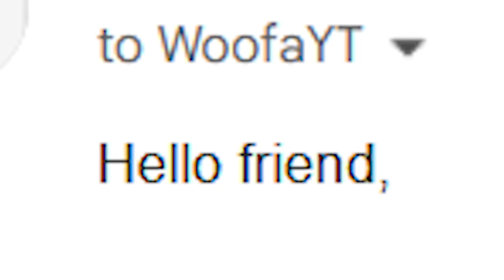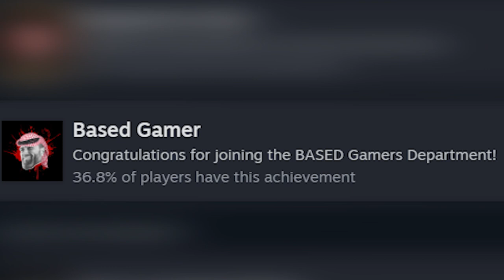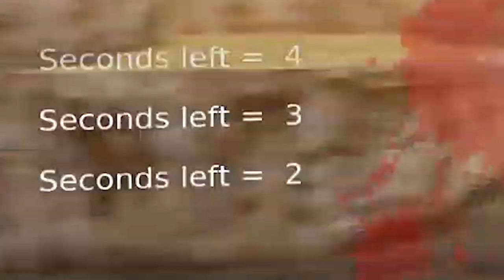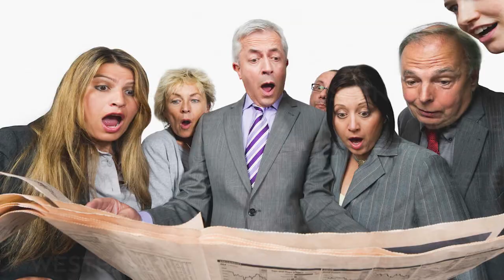The Most CONTROVERSIAL Game On Steam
Knights of Al Aqsa Mosque may just be the most controversial game on Steam. The gameplay is over the top, insane action, but instead of being from the perspective typically shown in these types of mainstream games, this one does something different. As a result of being what the developer describes as “the most based game of all time,” the game has been hit with an incredible amount of controversy. Mainstream media outlets refused to discuss it, and large parties pushed to have the game removed from the Steam store. Today, w00fa plays the game and discovers why Knights of Al Aqsa Mosque is one of the most controversial games on Steam.

Also just wanna point out, everything I do on this channel is purely entertainment/a good laugh, my opinions are worthless. Good day.

Smoke The Herp by Sven Lindvall
Hit Parade by OTE
Impulse by Hampus Naeselius
Follow Every Move by Radio Night
Sawdust & Splinters by Martin Klem
Lindy Hop by Vendla
The Excursion by Johan Glossner